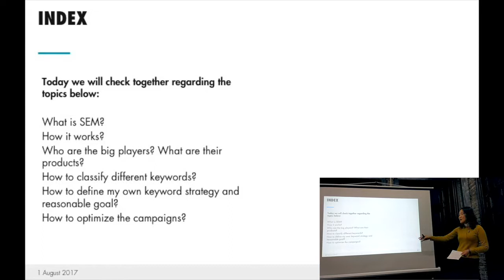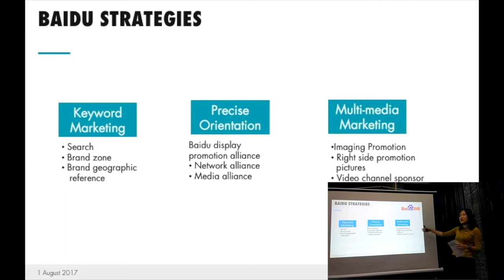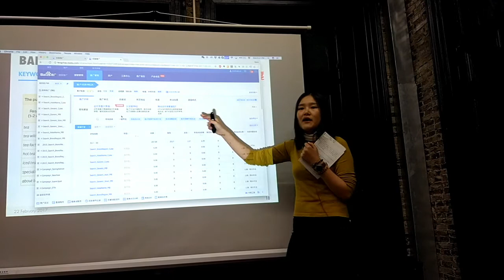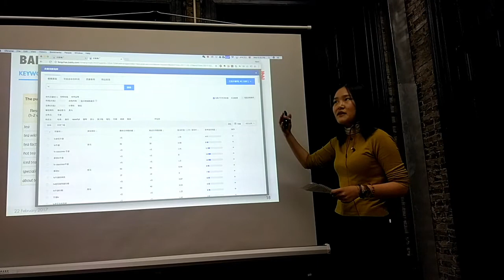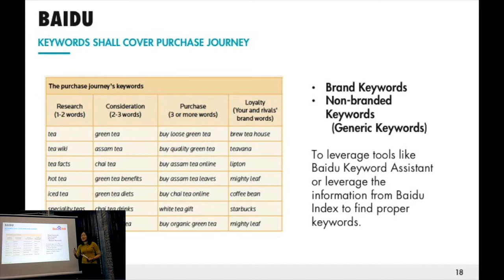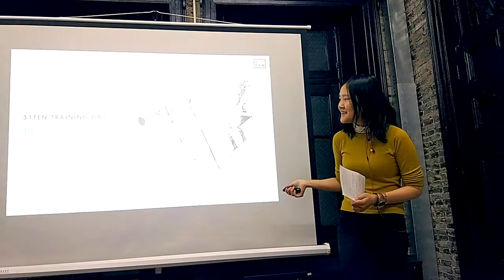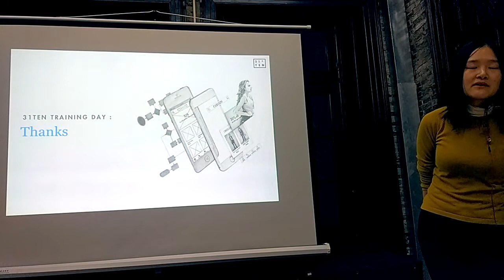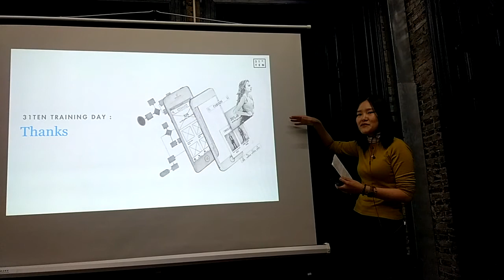Search Engine Marketing in China - A 101 Introduction Course to Advertising on Baidu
Learn from Bridget, our Baidu SEM expert, who answers all the questions you could have on how marketing on Baidu works
- What are the different Baidu advertising formats?
- Pay per click CPC or pay per impression CPM?
- How does Baidu SEM differs from Google SEM?
- How does Baidu advertising backend work?
- How does Baidu keyword tools work?
- What are the best ways to choose your keywords on Baidu?
- How to optimize Baidu campaigns?

And understand the key things to know to show positive ROI on your China SEM spending.

This an example of 31Ten’s China digital strategy and online marketing training sessions. We’re an independent digital agency based in Shanghai, China.
- Learn how we can help train your team
- If you need any help setting up or improving your web apps and platforms in China: website, customer systems interfaced with WeChat etc.